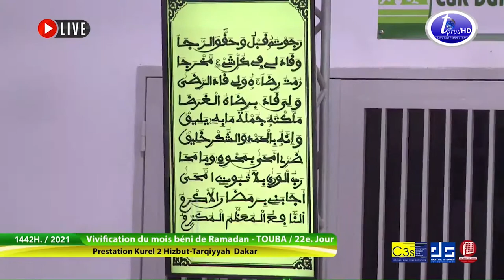kourel 2 Hizbut Tarqiyyah Touba Ramadan 2021 22e Jour Keur Serigne Touba 05 mai 2021 07 40 11